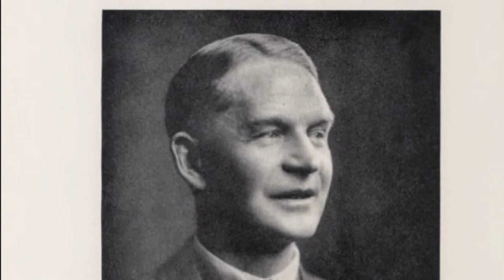Frederick Soddy Biography - What did Frederick Soddy discover?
Frederick Soddy discovered that all radioactive preparations were not unique elements, but rather that some of them were variants of known elements. In other words, atoms could have the same chemical properties but have different properties when it came to radioactivity.

How did Frederick Soddy discover isotopes?
The work that Soddy and his research assistant Ada Hitchins did at Glasgow and Aberdeen showed that uranium decays to radium. It also showed that a radioactive element may have more than one atomic mass though the chemical properties are identical. Soddy named this concept isotope meaning "same place".